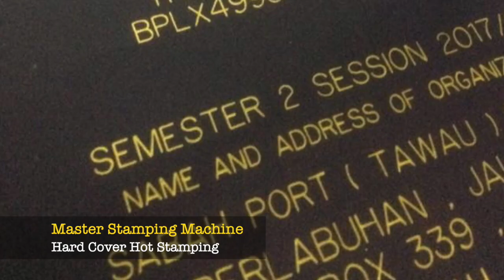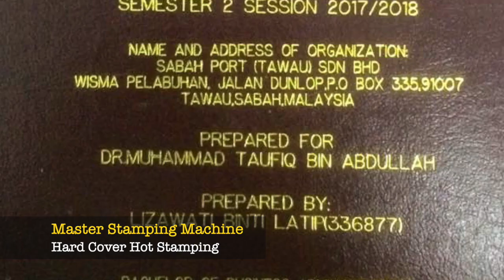Master Stamping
Master Stamping machine...
Easy To do Hard Cover hot stamping.
All Computerize, dun need do hot stamping block, save money & time.